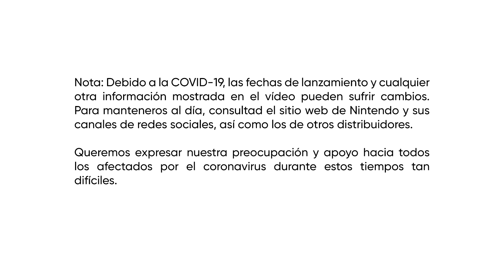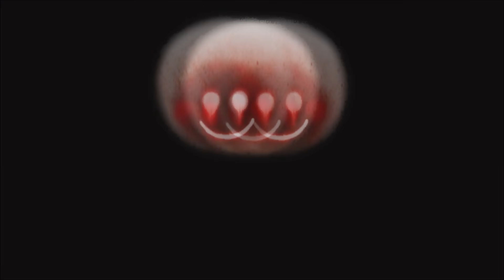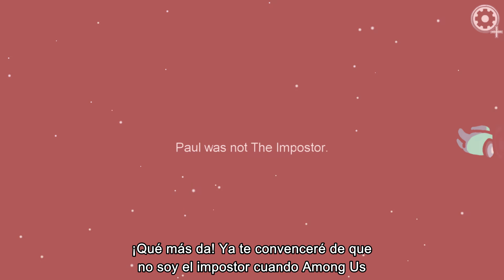Indie World (15-12-2020) (Nintendo Switch)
¡No os perdáis el último Indie World para descubrir más información sobre próximos juegos indies para Nintendo Switch!